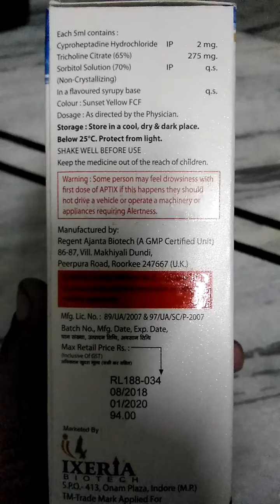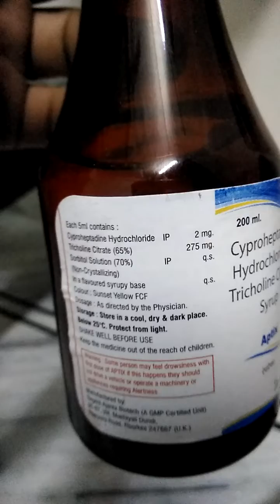Cyproheptadine hydrochloride and tricholine citrate syrup